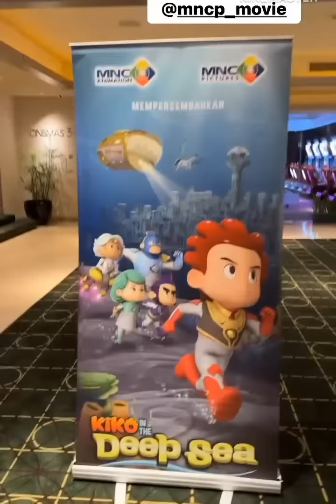KEREN❗RAFFI BUKA KARAAGE KEY LAGI DI GANCIT, GIGI BUKA OUTLET NASL DI PIK